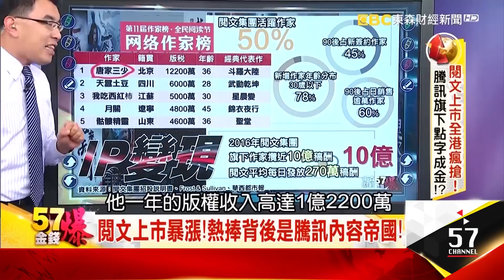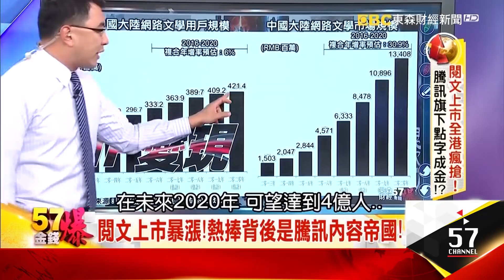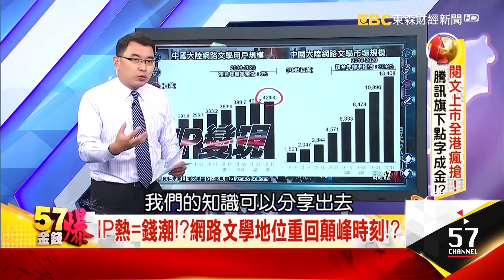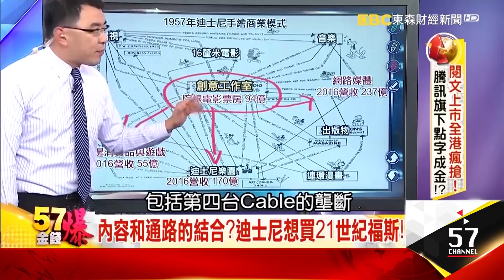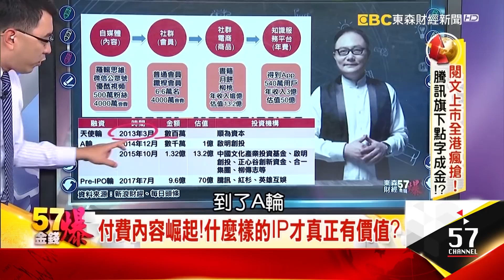文字就是力量！？IP就是金錢！？神奇的智財權！- 苑舉正、丁萬鳴《５７金錢爆精選》2017.1108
那另外網路文學規模
如雨農剛剛提到的
2020年會高達134億
在有限的使用手機環境
手機現在占據我們使用時間愈來愈長
那大家搶
到底手機打開是玩電動玩30分鐘
看新聞10分鐘
還是看小說2個小時
所以文學是一個
非常耗眼球 耗時間的一個產品
一旦被黏著上去
它占據你現在21世紀最重要就是
用戶的時間的黏著度
所以我想請教一下苑老師我們觀察
你必須有更大的經濟誘因
讓你更想推廣你的哲學
你的觀察解讀
這種IP的價值開始改變